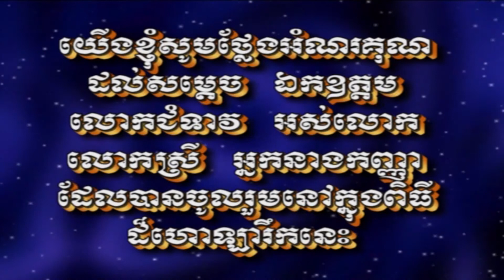ថ្ងៃមង្គល កូនប្រុស នាង សុភា កូនស្រី ស៊ុន ដាពេជ្យ វគ្គ2